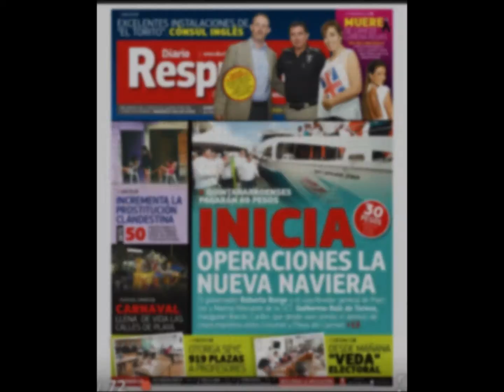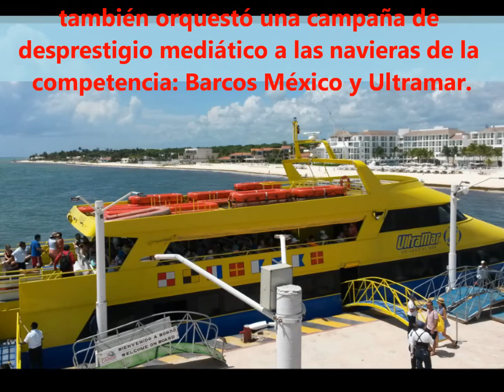Barcos del Caribe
Barcos del Caribe es una empresa ligada a la familia Borge. don Roberto Borge Martín, padre del exgobernador aparece como "asesor" en el acta constitutiva de la empresa. durante la gestión de su hijo, Barcos del Caribe tuvo una serie de privilegios. uno de ellos, No pagar impuestos, o pagar muy pocos. Otra, a través de su vocero gubernamental, Rangel Rosales, se orquestó una campaña de difusión y de golpeteó político a las empresas competidoras con el fin de desprestigiarlas. Todo a los ojos del gobernador Borge.